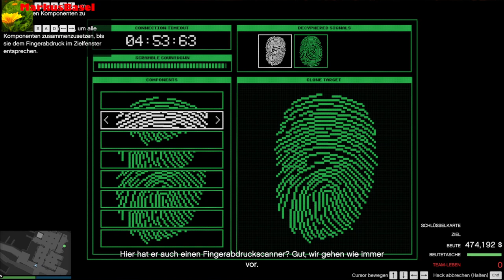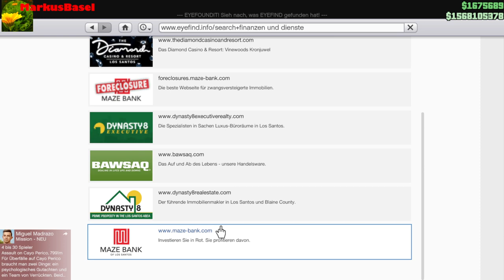Cayo Perico Final - Pink Diamond mit Charly Kowalsky - [GTAV][GER][PC]